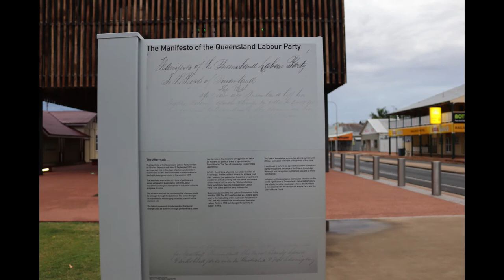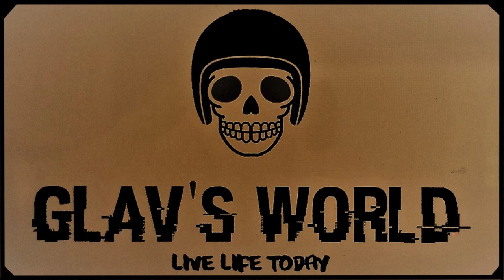Glav's World 4 Day Road Trip around Central Qld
3 1/2 long days on our Motorcycles saw us depart from Brisbane then head through Miles, north to Barcaldine, East to Yeppoon on the coast and then turning south back to Brisbane. 2500Kms all up.